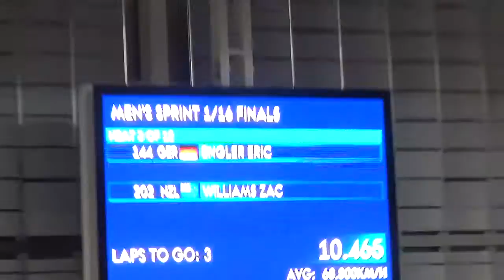WC Glasgow 2016: MS R2 Engler vs Williams